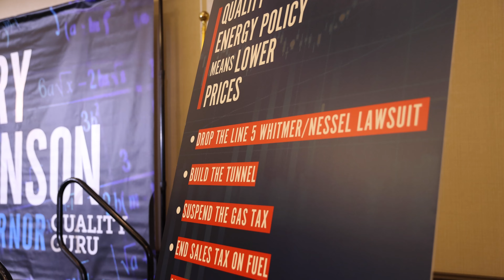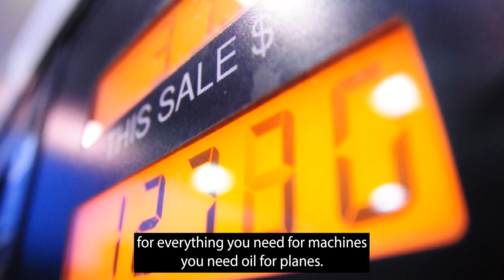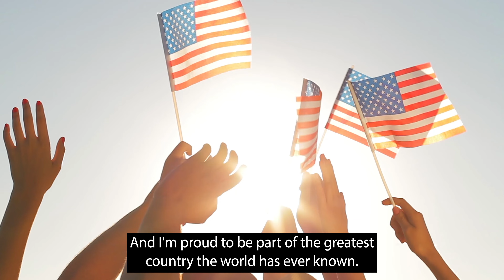QUALITY ENERGY POLICY MEANS LOWER PRICES